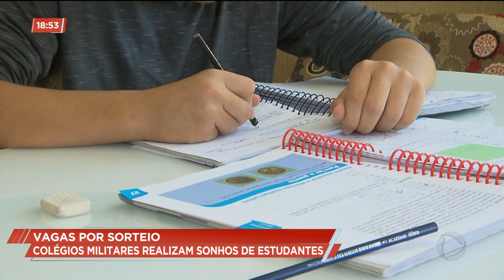VAGAS POR SORTEIO: COLÉGIOS MILITARES REALIZAM SONHOS DE ESTUDANTES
Mesmo com disciplina rigorosa os colégios militares são muito procurados por jovens que sonham cursar uma faculdade, mas não tem condições de pagar uma escola particular. Criados há cerca de vinte anos os colégios militares já formaram milhares de estudantes que hoje são profissionais de destaque no mercado.